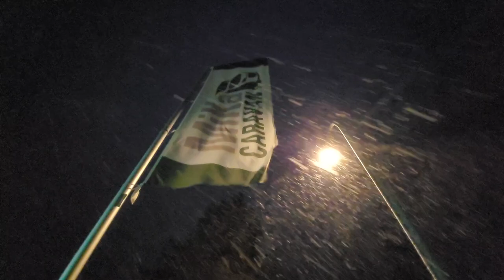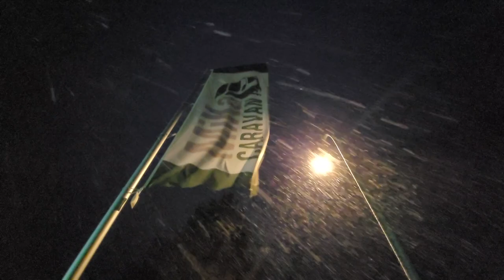Jahresrückblick mit Emotionen und Erlebnissen. MiKA Caravan sagt DANKE. | Frohe Weihnachten.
MiKa Caravan
Heininger Str. 24
91550 Dinkelsbühl